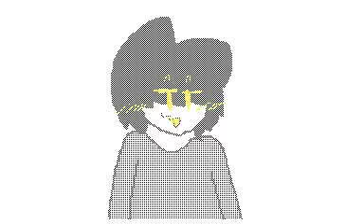Misery MV [ Flipnote 3D]